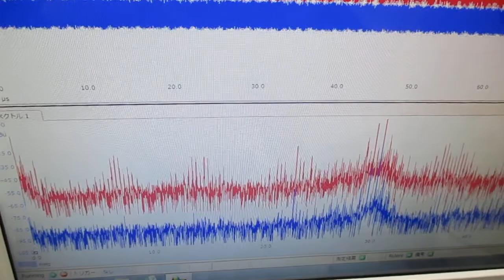オリジナル超音波実験（発振制御技術） Ultrasonic-labo